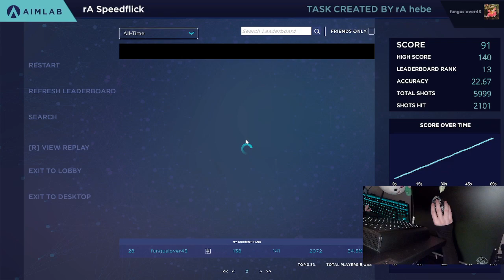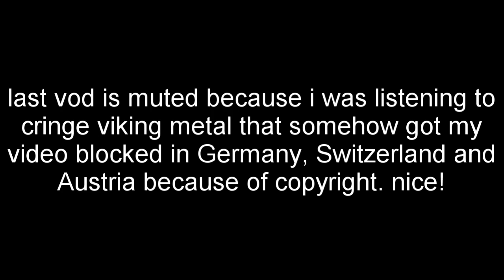rA divine vods (wrist tremor aimings)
this time my video isnt blocked in 3 large european countries. if you saw the first upload, no u didnt.
mouse: sl12 (s) phantom
mousepad: skypad 2.0
sens: 33cm-43cm
vast majority of these vods were set on 33cm. only exceptions are the two static scores, waveswitch and smoothtrack
0:00 - Airtrack
1:04 - Jumpclick
2:10 - Jumptrack
3:18 - Orbflick
4:31 - Reactivesphere
5:35 - Smoothtrack
6:40 - Speedflick
7:46 - Threewide Small
8:51 - Waveswitch
9:58 - XYclick
11:06 - XYSwitch
12:13 - Fourwide (muted bc copyright)